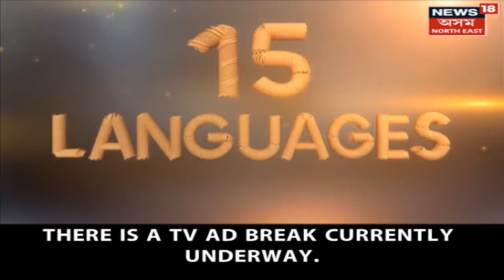CRIME NEWS | APARADHNAMA : Manipur ৰ পাচত West Bengal ৰ মালদাৰ আনটো Bihar ৰ বেগুচৰাইৰ ঘটনা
CRIME NEWS | APARADHNAMA : মণিপুৰৰ ভাইৰেল ভিডিঅ’ই বিশ্ব সম্প্ৰদায়ৰ সন্মুখত লজ্জানত কৰিলে দেশবাসীক। তেনে সময়তে পোহৰলৈ আহিছে আন দুটা ভিডিঅ’।  এটা পশ্চিমবংগৰ মালদাৰ আনটো বিহাৰৰ বেগুচৰাইৰ।